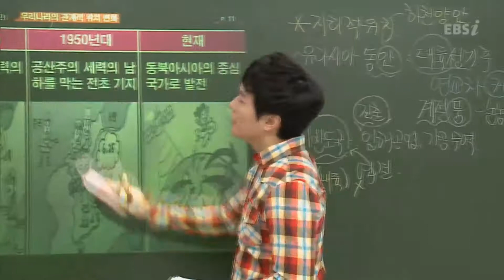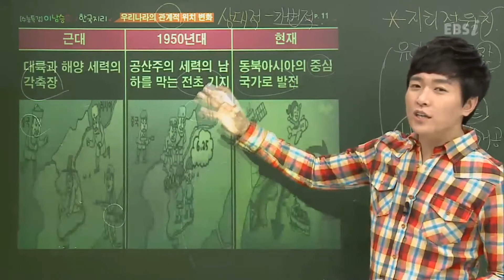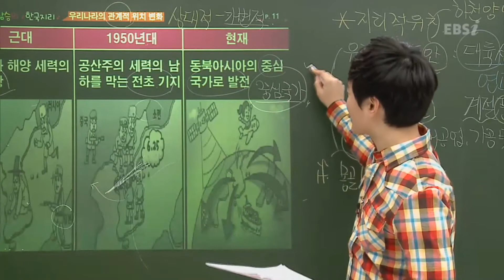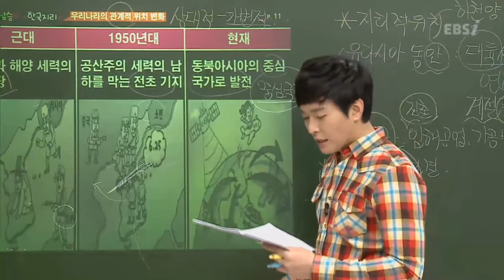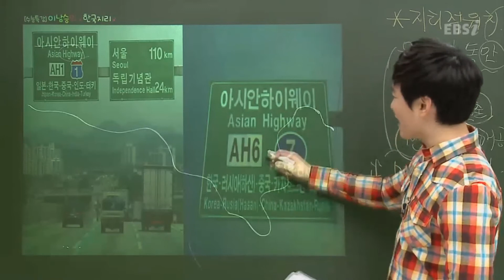EBS [사회탐구] 한국지리-우리나라의 관계적 위치는?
[2013 수능특강] 이남승의 한국지리 02강
-우리나라의 관계적 위치는?